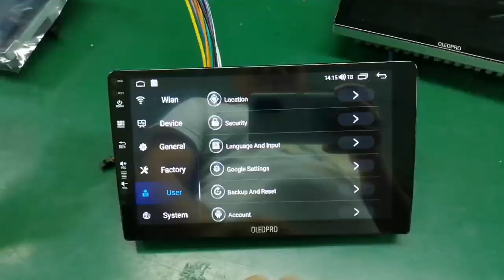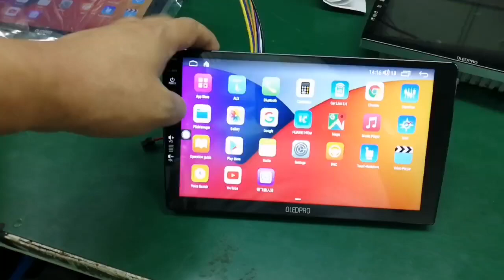FYT 9863 PCB Android13 8core 4G network DSP carplay QLEDscreen Metal body with fan RDS AM FM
Welcome to support customer customization and development around the world